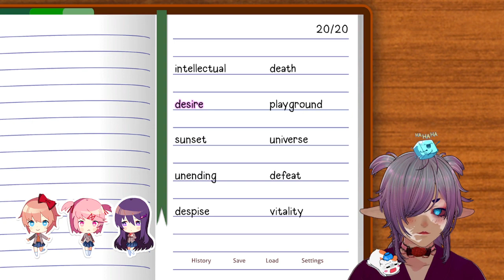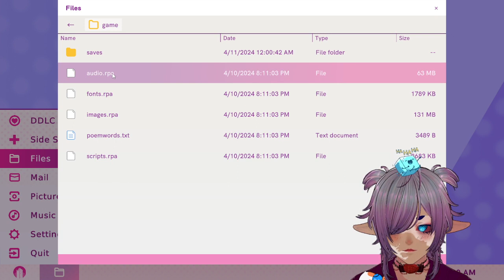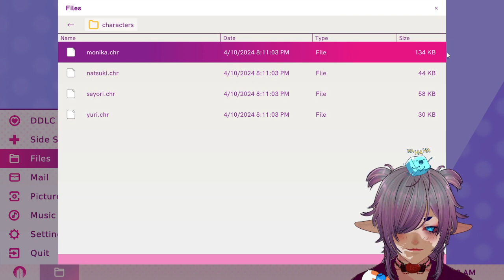doki doki boom boom : Doki Doki Literature Club Plus - VOD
This takes me back.

I tend to stream late at night.

Also feel free to check out my clips channel under the name Feverker. Good marrow my lovelies, as it is now technically morning!